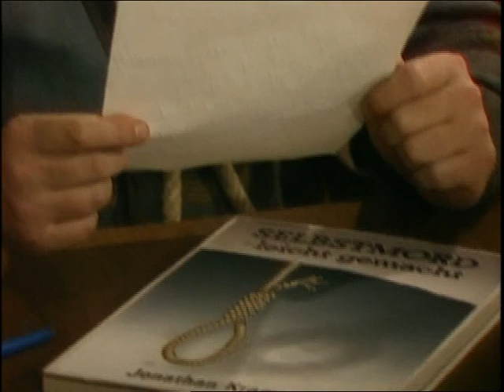SketchUp S04E04Diether Krebs Iris Berben